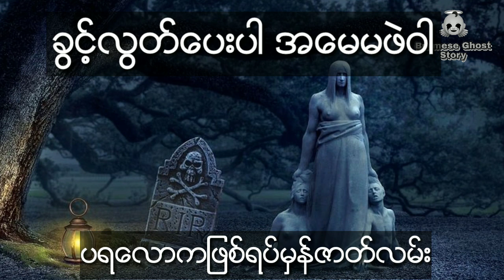ခြင့္လႊတ္ေပးပါ အေမမဖဲဝါ (ျဖစ္ရပ္မွန္)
ကိုယ္ေတြ႔ျဖစ္ရပ္မွန္ဇာတ္လမ္းမ်ားကို ေန႔စဥ္
တင္ဆက္ေပးမွာျဖစ္လို႔
ေအာက္ကလင့္ကေလးကိုsubscribeလုပ္ထားဖို႔မေမ့နဲ႔ေနာ္
Description